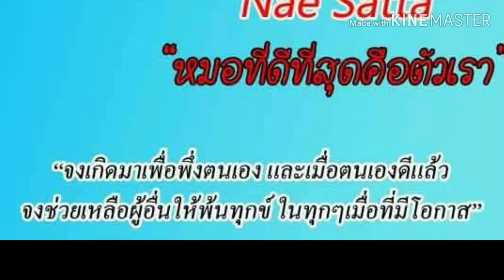น้ำวิเศษต้านมะเร็ง เอนไซม์ปั่นชะลอวัย เป็นแบบไหนไปดูกันค่ะ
เช้านี้เนะปั่นน้ำเอนไซม์ ตามปกติ แต่เพิ่มเติมด้วยผักเคล (Kale) Super Food ที่ได้ฉายาว่า ราชินีผักใบเขียว
ผักเคลมีแคลเซียม มากกว่า นม ช่วยบำรุงกระดูกเหมาะสำหรับคนแพ้นมวัว
วิตามิน K ช่วยสร้างความแข็งแรงของกระดูก
วิตามิน C มากกว่าผักโขม 10%
มีธาตุเหล็ก มากกว่า เนื้อวัว
มีกรดไขมัน Omega 3 ช่วยลดคอเลสเตอรอล
แคลอรี่ต่ำ ไขมันต่ำ
มีโฟเลต และวิตามินบีช่วยบำรุงสมอง
ค่าสารต้านอนุมูลอิสระเทียบเท่าแครนเบอร์รี่ที่ 1,750 ตามค่า ORAC ของ USDA
แคลอรี่ต่ำ ไฟเบอร์สูง ไม่มีไขมัน
มีค่าวิตามิน K 684% วิตามิน A 206% และ วิตามิน C 134% ต่อที่ควรได้รับต่อวัน!

นอกจากนี้ประโยชน์ต่อสุขภาพของ Kale เคล ยังมาจาก omega-3 omega-6 ลดการอักเสบของร่างกาย ด้วยวิตามิน K ที่สูงขนาดนี้ช่วยให้เลือดแข็งตัวได้ดี ป้องกันเลือดออกมาก ผู้เชี่ยวชาญบำงกลุ่มยังใช้วิตำมิน K จากเคลในการรักษาโรคกระดูกพรุน แต่ยังต้องศึกษาเพิ่มเติมถึงประสิทธิภาพการทำงานด้านนี้ แต่ที่แน่ๆวิตามิน K มีส่วนช่วยในการดูดซึมแคลเซียม
โอ้วววประโยชน์เยอะจริงๆ ไปดูวิธีการปั่นกินกันดีกว่าค่ะ